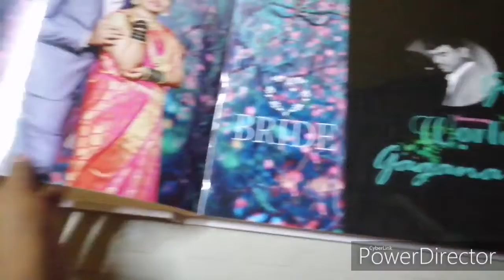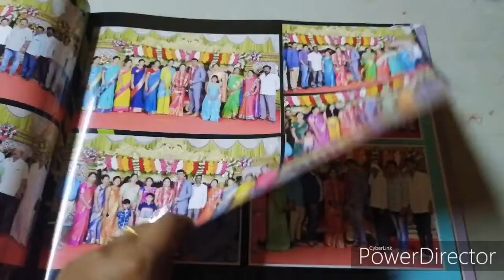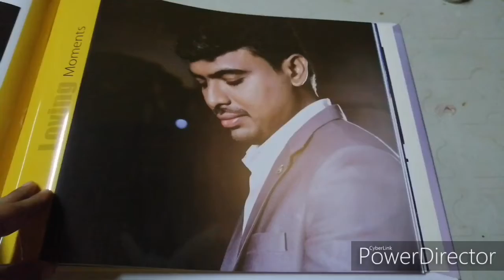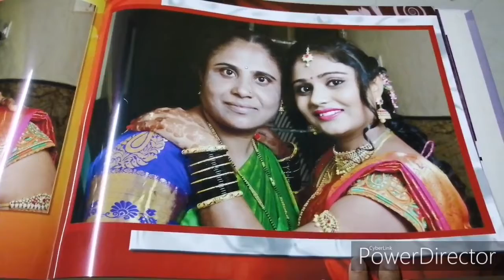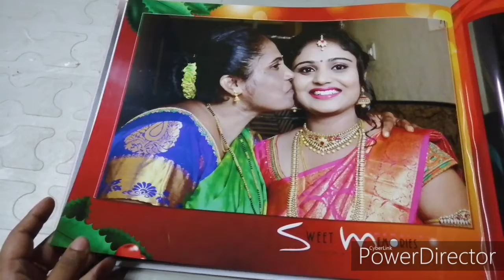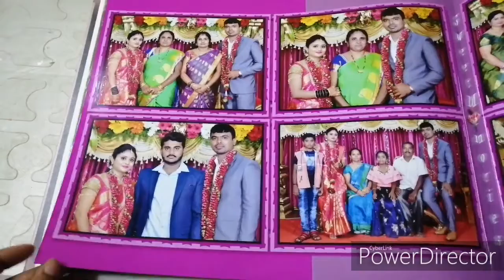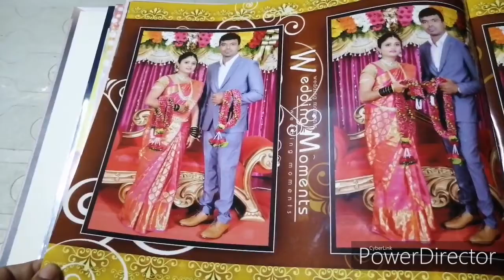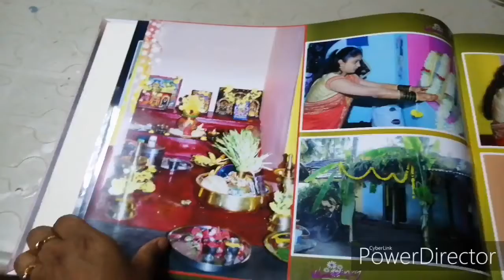Part 1|My Marriage Reception photo album|indian marriage reception photos|in kannada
My marriage reception photos